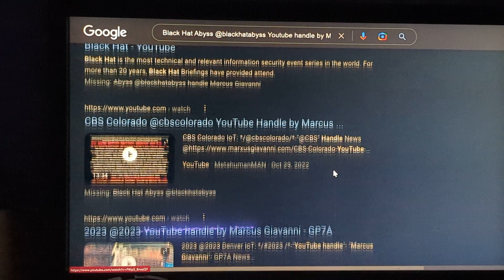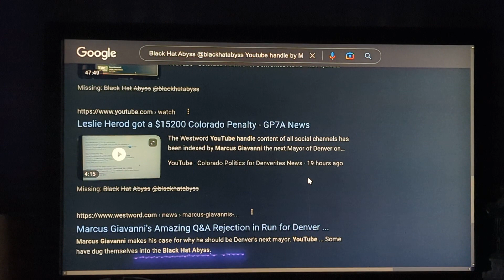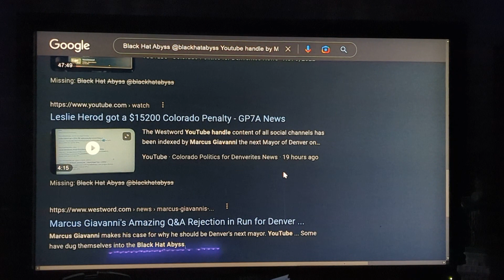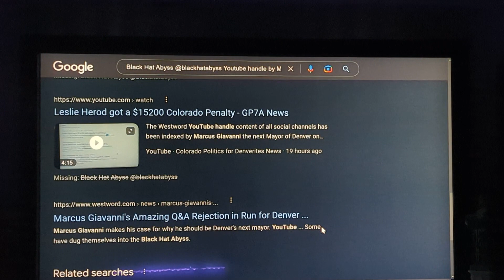Black Hat Abyss @blackhatabyss YouTube handle by Marcus Giavanni - News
2023/01/11 Black Hat Abyss IoT: */@blackhatabyss/*-"@kellybroughformayor " YouTube handle */@kellybrough/* Mayor News @ /2023 Kelly Brough / Aug 15, 2022 News Marcus Giavanni/* Published Aug 14, 2022 11:59 PM | Updated; Aug 15, 2022 9:11 AM | Update; Jan 11, 2023 2:11 AM by "Colorado Politics for Denverite News" Observer "Indexer Marcus Giavanni" verified by Google Business Developer Verified by City and county of Denver LLC verified by Colorado Secretary of State | About | "2023 Kelly Brough | Black Hat Abyss Aug/15/2022 News "Kelly Brough"
2023 Kelly Brough | Black Hat Abyss 2022/08/15 - News

"The Black Hat Abyss is a Google SPAC Development Platform 2023 Kelly Brough Google IoT: "@kellybrough/*-"‎@kellybroughformayor   "Marcus Giavanni" @kelly4mayor298   @ /Kelly J Brough e | About | "Kelly Brough Google Kelly J Brough MANG |

2022/08/14 Kelly Brough IoT: */2022/08/15/*-"‎@kellybroughformayor  -kelly4denver All voices /January 5 2023 Kelly Brough for Denver Mayor Outdated, overpaid, bloviator pig with red lipstick/* Published Jan 4, 2023 11:59 PM | Updated; Jan 5, 2023.10:37 AM by */Colorado Politics for Denverites News ...

Kelly for Mayor was paid $474,000 a year more than President Barack Obama "You can put lipstick on a pig, but it's still a 🐖🐷

Denver Mayor declared a state of emergency: The Westword YouTube handle content of all social channels has been indexed by Marcus Giavanni the next Mayor of Denver on April 4, 2022".""

/Denver Mayor Michael B Hancock City on the verge of a breakdown ‎@MayorMichaelBHancock

Ballot Petitions Denver IoT: */The 2023 Denver Municipal Electiions/*-
Did you know, all their indexed node connections By Artificial Intelligence" in short; a "YouTube Handle" by (Marcus Giavanni) is @YouTube. This Handle is nothing new, but it does give official clarification. The "Handle" is also what "Twitter" and "Instagram", and other *Social Websites* are to make sure you are who you say you are".

Trending Handles: @andyformayor, @leslieherod, @andyrougeot, @debbieortega, @kensimpson, debbieortega , @dencitycouncil, dencitycouncil, @milehighclerk, milehighclerk , @thomaswolf, thomaswolf, @leslie4denver, @jameswalsh, @jesselawshawparris, @alexcowan, @kelly4denver, @kelly4mayor, ‎@leslieherod567, @aureliomartinez, ‎@penfieldtate2220  , @paulfiorino, @dannylopez, @paullopez, @paullopez5280,  @davidstevens, @alexvaldez, @sylviaherring, @aldwynlgardnerII,  @cityandcountyofdenver, @@mayorhancock l, @mayormichaelbhancock, @michaelhancock, and @chrishansen, @chrishansenformayor, @mikecjohnston, @mikejohnston, @mikejohnstonformayor,  @lisacalderon and ,@lisa4denvermayor and ,@Leslieherod, @leslieformayor, and, @kellybrough, and @kellyjbrough, @debbieortega, the "First Woman ♀️👠 Club of Woman who are all running on a platform of first woman Mayor. Not The Economy, not the Services to it's Citizens, not the 25 year record high murders, Record High Violent Crimes, Home Invasions, Record high Homelessness, Defending Police, or Divesting in Police. And the education for our children is about making them dependent on the Federal Government.